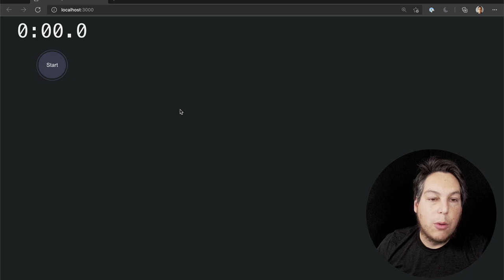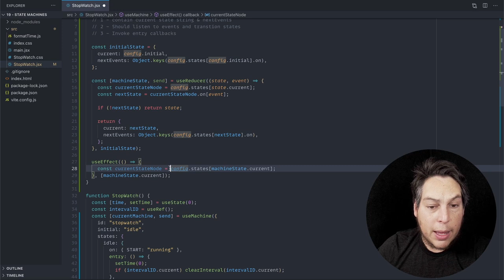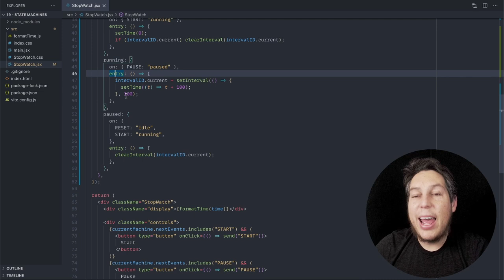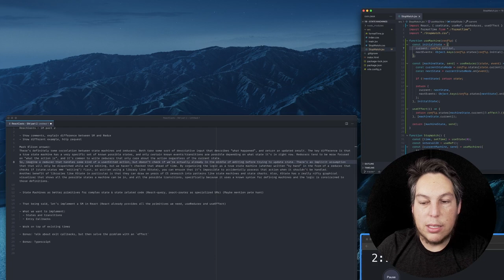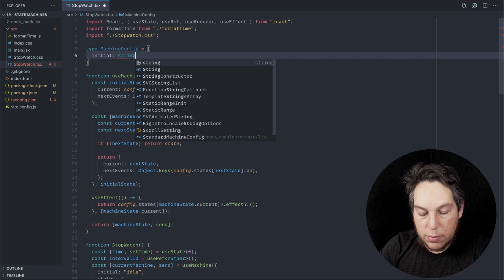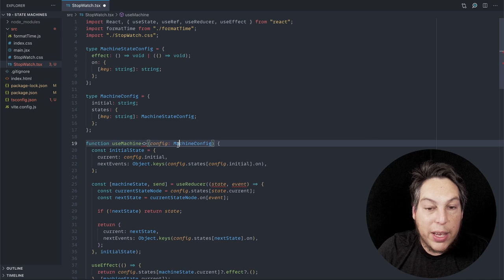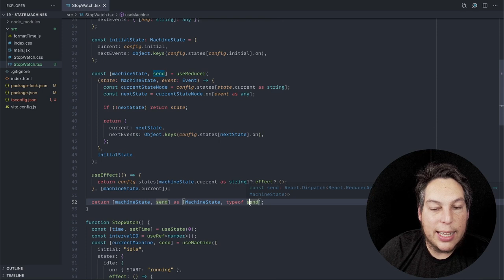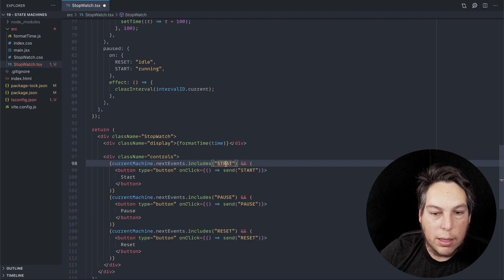Custom State Machine Hook with useReducer & useEffect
In this episode, we will implement a State Machine in React using useReducer and useEffect. We will follow the same basic configuration format used by XState and implement enough features to run the previous video sample code without changes.
With that done, we will explore how we can make it follow more idiomatic react patterns (Since it's built on top of React, might as well...).

Ah, and if you use TypeScript, there is a bonus at the end of the video.